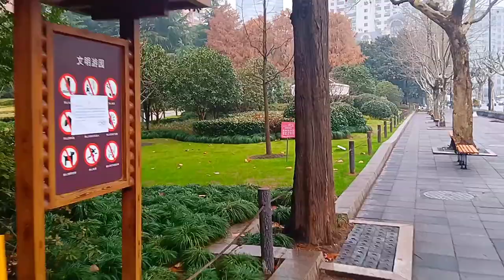Walking tour Shanghai | Beautiful Weather | Rainy Day China Shanghai | Shanghai vlog |上海 | 4K Walk🇨🇳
Asslam-o-Alikum! Everyone 🙋‍♀️
In This Video I am Sharing With You Walking Tour In Shanghai CHINA Beautiful Rainyday Walking Tour Hope You Like My Video So don't forget to Subscribe My Channel Like, Comments also press the Bell 🔔 icon for latest updates